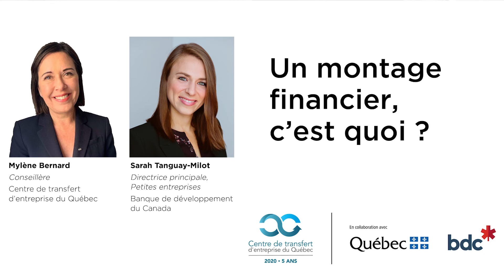Achat d'entreprise : un montage financier, c'est quoi?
Le Centre de transfert d'entreprise accueille aujourd'hui Sarah Tanguay-Milot, directrice principale à la Banque de développement du Canada. Cette capsule s'adresse aux repreneurs potentiels (acheteurs d'entreprise) et répondra aux questions suivantes :

1. Avec qui prépare-t-on le montage financier?
2. Comment le préparer et à quel moment ?
3. Le montage financier va au-delà de l’aspect transactionnel : pourquoi ?
4. Quels sont les éléments clés pour réussir son montage financier ?
5. Quels sont les pièges à éviter ?
6. Que faire dans un contexte d’instabilité ?

Pour toutes questions, n’hésitez pas à communiquer avec nous!
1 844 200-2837, poste # 1000